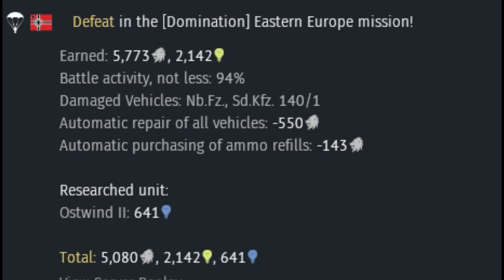War Thunder Sucks Low Tier Fun 050320